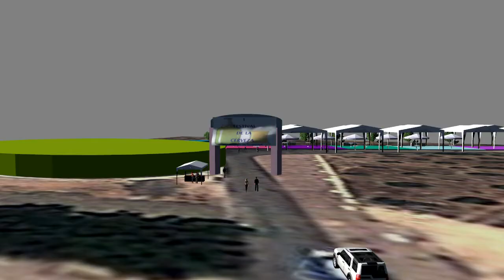Video Presentación I FESTIVAL DE LA CERVEZA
El próximo 14, 15 y 16 de Septiembre de 2012 se celebrará el I FESTIVAL DE LA CERVEZA en Villafranca de Córdoba